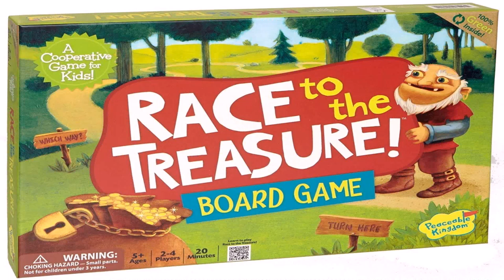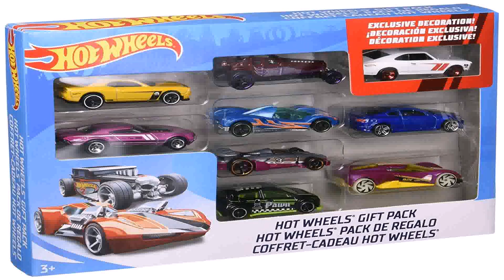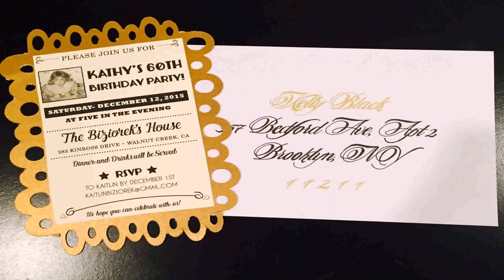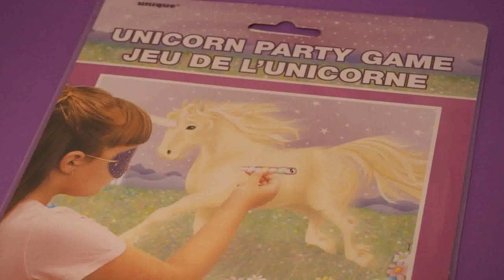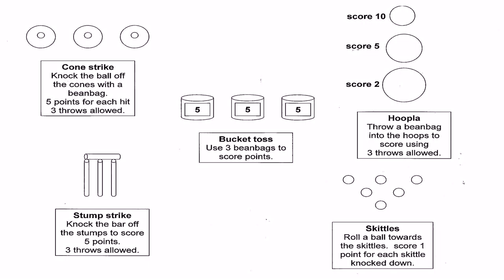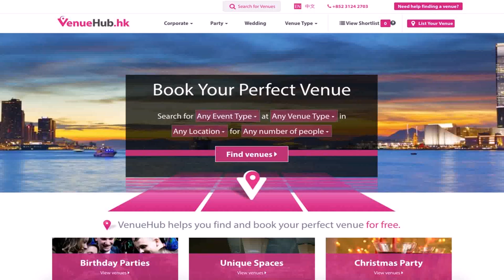Birthday Party Games For 3 6 Year Olds (see description)